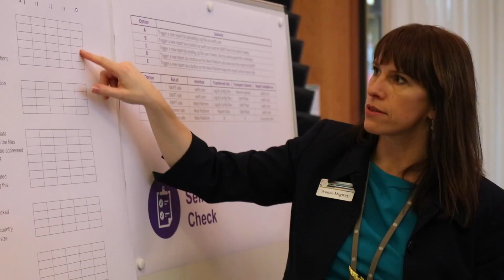SOFE 2016 - Closing video